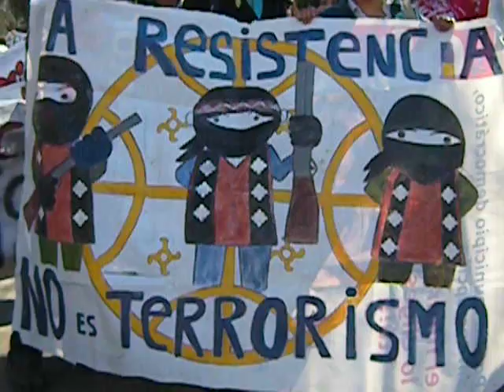TERCERA MARCHA EN APOYO A PRESOS MAPUCHES EN HUELGA DE HAMBRE EN TEMUCO ,part 3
masiva marcha en apoyo a presos mapuches en huelga de hambre  a mas de 51 dias sin injerir alimentos en las carceles del estado chileno .